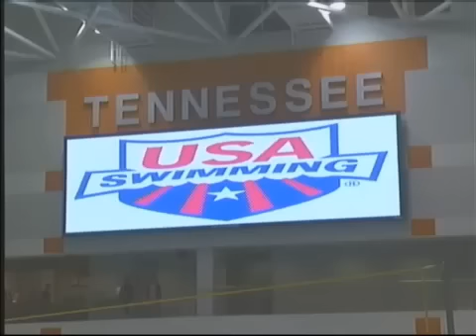Georgia swimming well-represented at London Olympics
Georgia swimming well-represented at London Olympics.    "Everybody on the team is great, but you always have that Georgia bond," said first-time Olympian Shannon Vreeland. "Once a Bulldog, always a Bulldog."  Jack Bauerle is the tie that binds them.  The top dawg of UGA swimming is the winningest active NCAA coach and a four-time national champion. This year he has five current or former Georgia swimmers heading to the London Olympics on Team USA.  "It's no secret why Jack keeps putting kids on the Olympic team," said three-time Olympian Kara Lynn Joyce, a former Bulldog. "He certainly knows what he's doing over there."